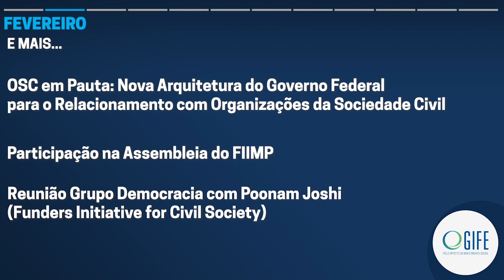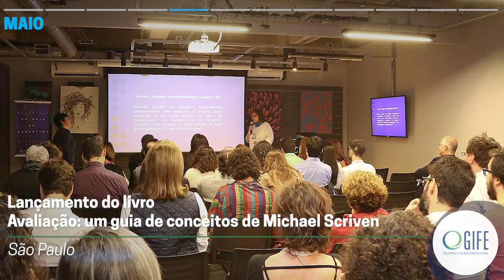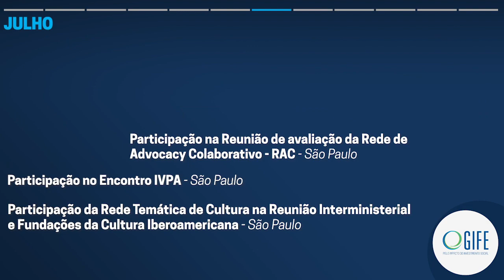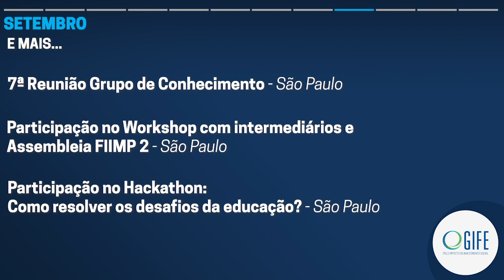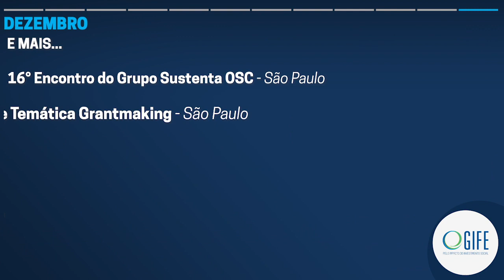GIFE - Retrospectiva 2019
Conheça as principais ações realizadas pelo GIFE ao longo de 2019.